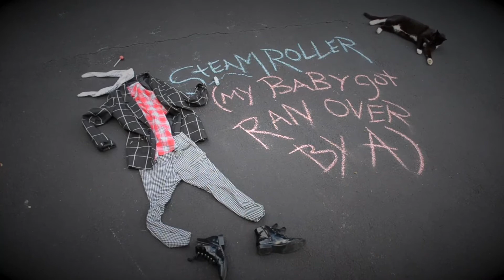Steamroller (MY BABY GOT RAN OVER BY A)!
By the Adicts
Vox:Bernadette
Guitar:Bernadette